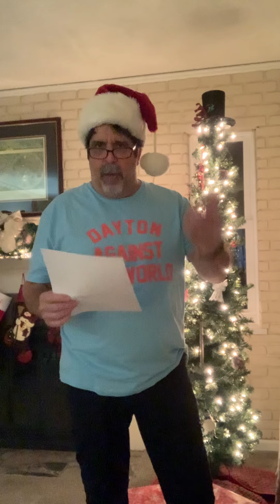The 12 Quotes of Christmas Carol